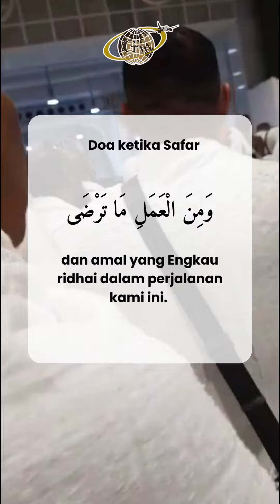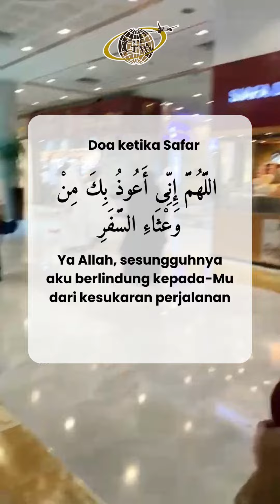Do'a Ketika Safar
🔰kamu BISA FOKUS meningkatkan jualan & mengelola bisnis,
urusan konten biar kami yang kerjakan

🔰kamu tak perlu lagi mikirin Ide & desain konten

🔰kamu tak perlu lagi Hire Designer dan Admin

🔰kamu tak perlu lagi Mikirin Gaji bulanan tim yang menguras kantong

🔰Dengan menggunakan Jasa @teman.scaleup, kamu bisa hemat budget, efektif dan efisien.

🔰Harga yang di tawarkan juga variatif, bisa menyesuaikan kebutuhan dan tahap bisnismu

🔰kami satu-satunya yang memberikan GARANSI jika telat posting, bonus 3 konten di hari berikutnya.

Untuk info detail jasa,
Bisa langsung klik link berikut ya..